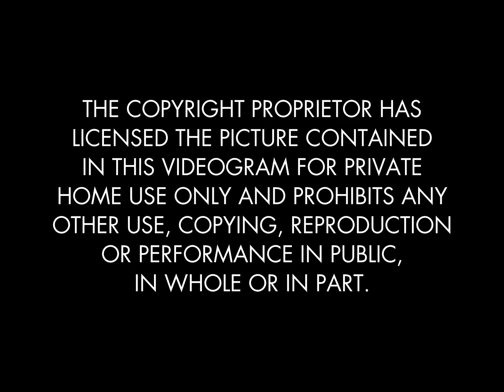FAKE COPYRIGHT WARNING 001 (UK)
THE COPYRIGHT PROPRIETOR HAS LICENSED THE PICTURE CONTAINED IN THIS VIDEOGRAM FOR PRIVATE HOME USE ONLY AND PROHIBITS ANY OTHER USE, COPYING, REPRODUCTION OR PERFORMANCE IN PUBLIC, IN WHOLE OR IN PART.